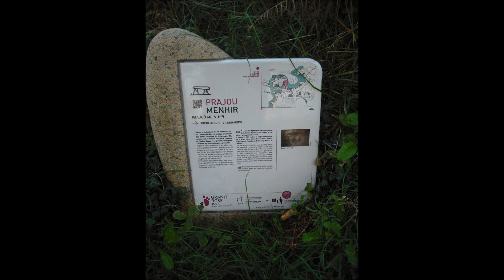Site de Prajou Menhir Trebeurden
Cette vidéo est juste un diaporama pour mon site web wiféo.
Dédié au mégalithisme en Bretagne

Vous pouvez aussi venir sur cette page facebook.